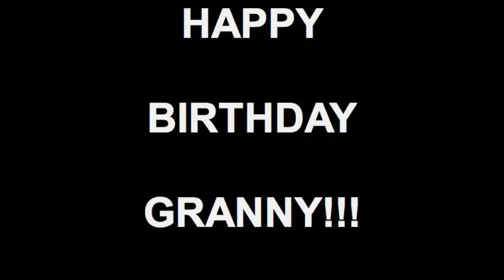HAPPY BIRTHDAY GRANNY!!!